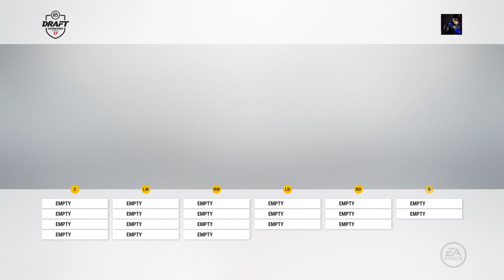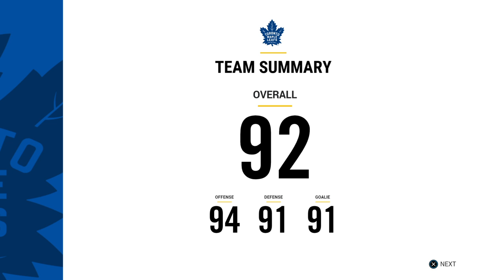NHL 17 - Draft Champions - World Cup Draft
Drafting my team in the World Cup section of Draft Champions